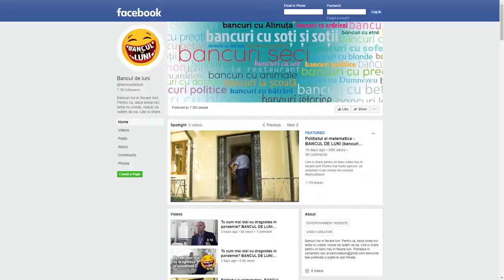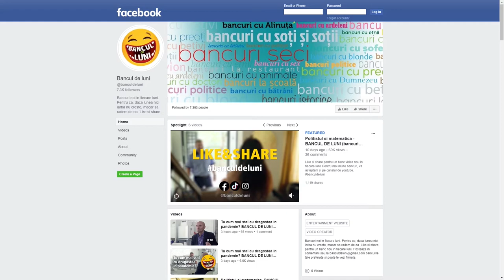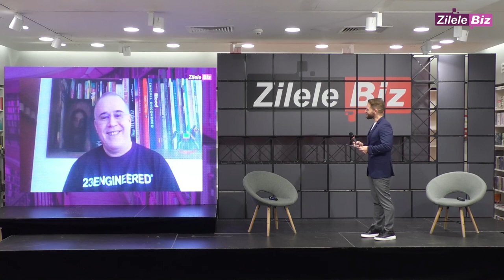Bogdan Naumovici la Zilele Biz: Adevărata măsură a performanței e share-ul, nu view-ul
O strategie smart de comunicare trebuie să includă o înțelegere profundă a pieței țintă, a vieții de zi cu zi a consumatorilor, să știe care sunt provocările și bucuriile lor. În teorie, totul sună excelent, însă pandemia care a adus cu sine distanțarea socială a răsturnat aproape tot ceea ce știam despre marcomm.

Oamenii simt anxietate, rutina lor zilnică s-a schimbat complet, unii și-au pierdut slujbele sau își riscă sănătatea pentru a menține serviciile esențiale funcționale. Așadar, rolul brandurilor nu se mai limitează la a oferi niște produse sau servicii, ci la a fi acolo pentru comunitate.

În acest context, Bogdan Naumovici a lansat o pagină de Facebook și Youtube, Bancul de luni, “o jucărie cu bancuri”, cum i-a spus el. Din mai multe motive. Unul ar fi frustrarea că nu mai vede atât de mult umor din calupul de publicitate, nu doar acum, ci de mai mulți ani.

M-am gândit să fac umor pur și simplu. Iar a doua motivație a fost că îmi place să filmez, îmi place să regizez. Altfel se primesc foarte multe bancuri. Lumea shăruiește foarte mult umor. Deci e o moară de bancuri pe lume, unde nu trebuie să plătești drepturi de autor, iar mie mi-e drag să le filmez.